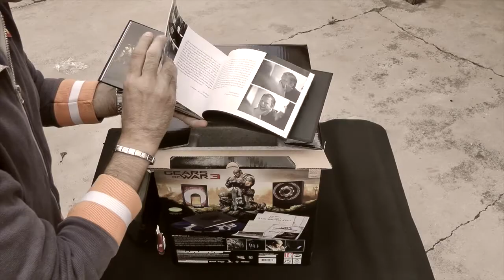Unboxing Gears of war 3 [ Epic Edition] Xbox 360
Non poteva mancare l'Unboxing del terzo, meraviglioso capitolo di Epic games. Gears of War 3 si appresta a concludere degnamente la trilogia! Enjoy